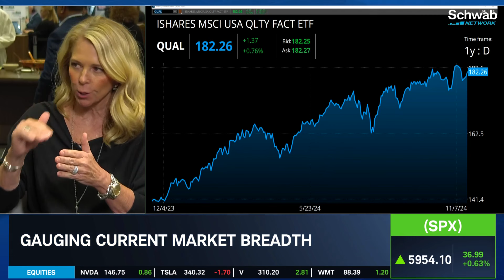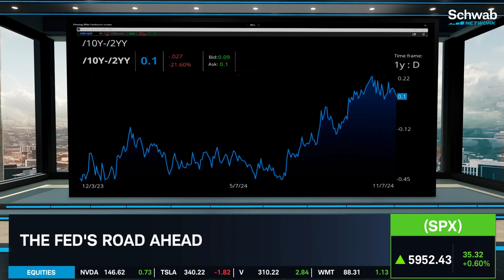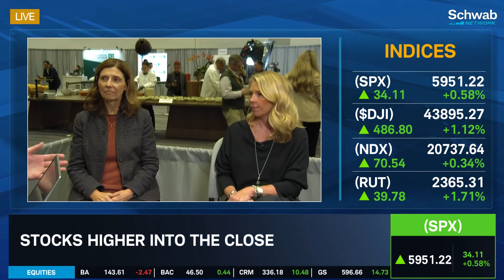"Don't Sacrifice Quality" in Small Caps, Fed "Open-Minded" for December Meeting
Liz Ann Sonders shares enthusiasm on today's upbeat market, notably in small caps. However, she warns investors on index trading with the Russell 2000, pointing to the S&P 600 as a higher quality trade. On the macro front, Kathy Jones says one more bout of volatility can shape the Fed's view on a potential December rate cut. They break down how it all plays into today's @CharlesSchwab Big Picture panel.